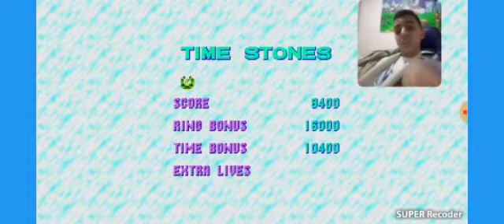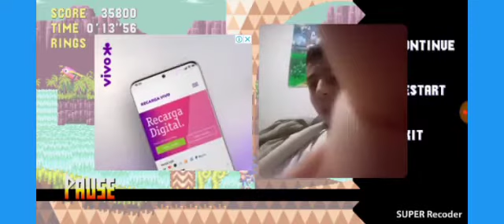A gameplay da versão remasterizada de Sonic CD parte 1